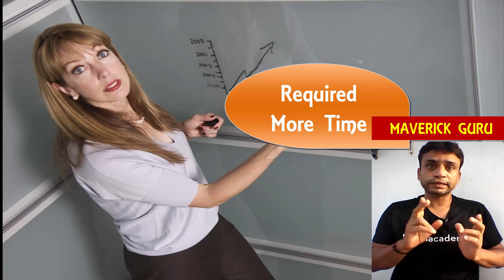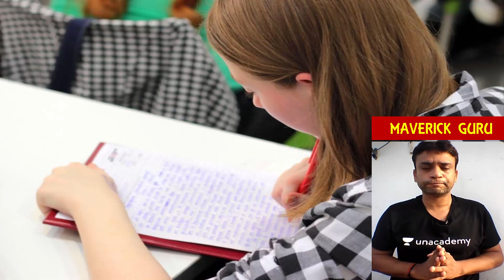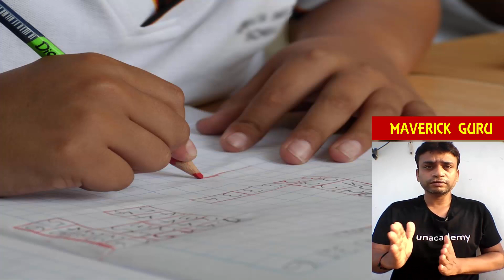NEET UG 2020 ::-● Students May Face High NEET Cut Off | AIQ/SQ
Hello Friends,

This video is about the neet ug 2020 expected rise in cut off due to corona pandemic . in this video I will explain about the pros & cons for extra time given to students

check full video

Thanks
Maverick Guru